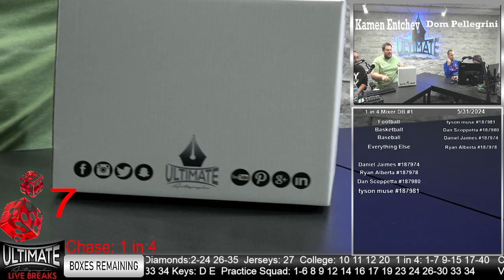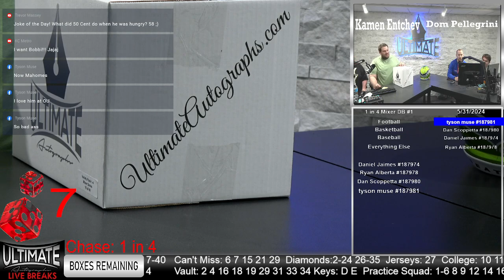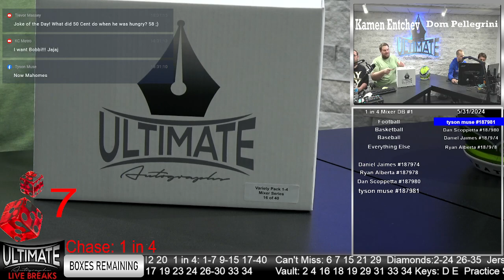Allen Iverson 76ers Jersey - 05/31/2024 6 P.M. Show Live Breaks